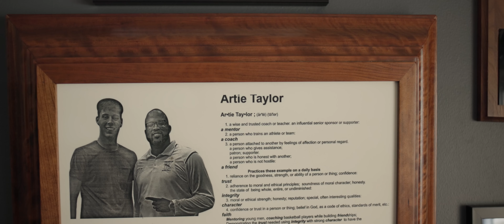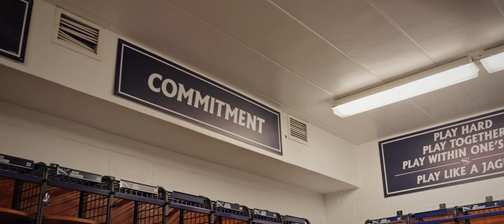All Things Wellington 2023 - A Student of the Game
Wellington seeks to challenge and engage students in all settings, including athletics. Since arriving at Wellington in 5th grade, AJ Taylor has blossomed as a student and athlete. And now, with his sights set on the future, he’s leaning in to his purpose and realizing his potential on and off the court.